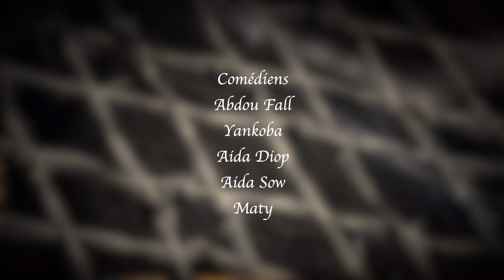ASS MAFIA - ÉPISODE 04